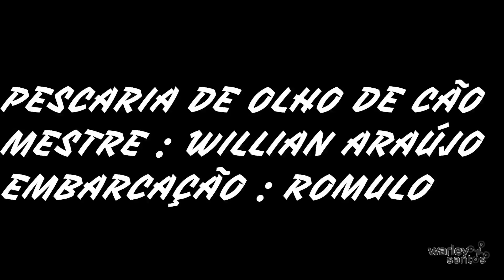PESCARIA DE OLHO DE CÃO EM BÚZIOS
pescaria realizada na ilha feia em búzios com amigo dj robert pantoja e amigo e mestre da embarcação Willian Araújo.